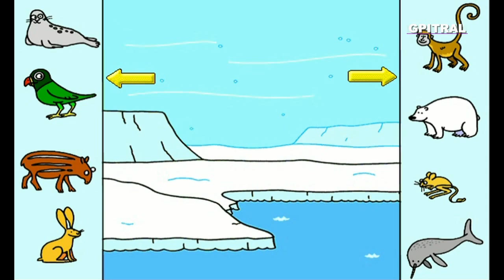Παίζω στη λιακάδα Χώρα των γνώσεων παιδικά εκπαιδευτικά video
Δραστηριότητες! Αριθμοί: Χοροπηδητά ! Φύση: Τα ζώα και το κλίμα στο φυσικό τους περιβάλλον ! Γράμματα: Η χρωματική συμφωνία! Εγώ και οι Φίλοι μου: Τι καιρό κάνει? Ντύσε τους ! Ο Σταθμός της διασκέδασης: Οι φασαριόζοι συνθέτες !.. Εξερευνούμε, Παίζουμε και Μαθαίνουμε διασκεδάζοντας στη Χώρα των Γνώσεων με τα Παιδιά μας, που είναι το μέλλον μας,... Σας αποστέλλουμε με αγάπη κατόπιν ειδικής επεξεργασίας, υλικό από παιδική σειρά cd-rom (ψηφιακών δίσκων για υπολογιστές) ως αντικείμενο προς περαιτέρω εκπαιδευτική χρήση, συζήτηση, μελέτη και εφαρμογές με τους μικρούς "εξερευνητές" μας...